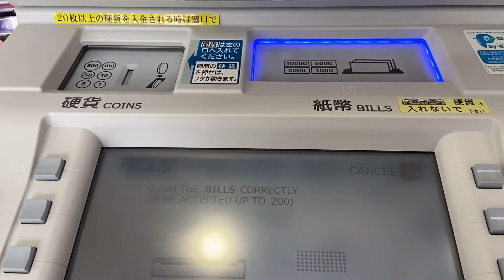ANG CUTE MAGLAKAD NG OWL | ベンガルワシミミズク | Filipina living in Japan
Hi everyone! Welcome to Filipina Living in Japan
channel. I am married to a Japanese and I am a working mom who lives in the countryside. I hope we can be friends!

If you have comments, suggestions, or
something you want to ask, feel free to post it down below. Thank you so much!